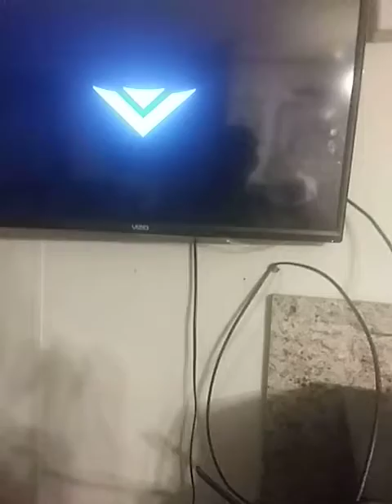How to soup